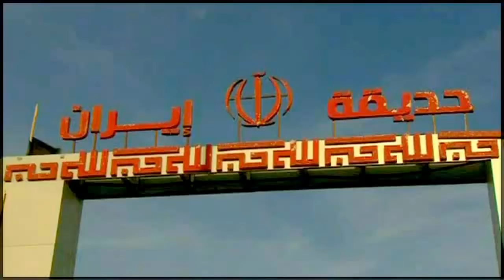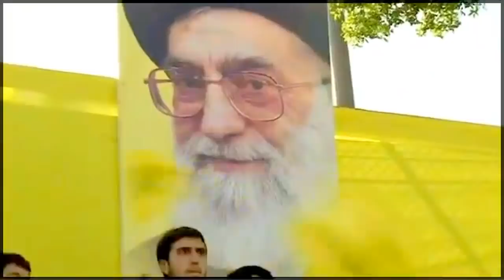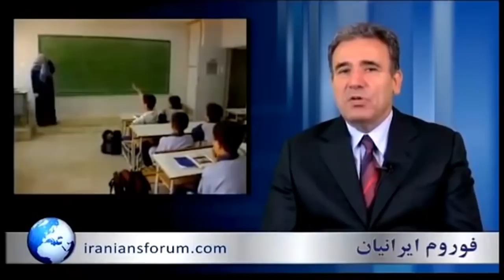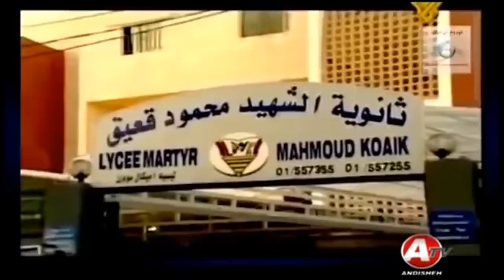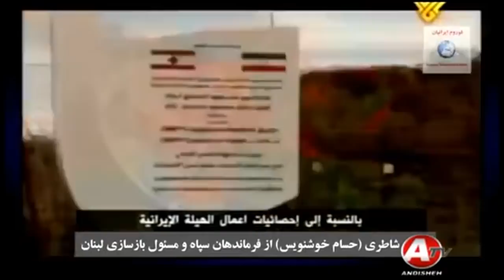سپاه پاسداران « دارايى هاى مردم ايران ... در کجا ريخته ميشود »؛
سپاه پاسداران انقلاب اسلامی